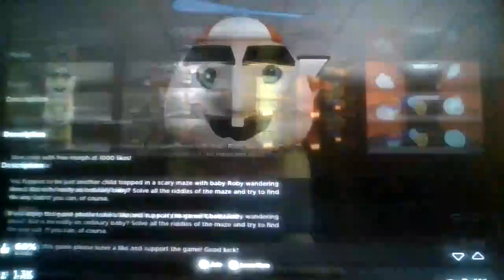Roblox Baby Roby Escape [Horror]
I knew i shouldn't have took Baby Roby's Lollipop...